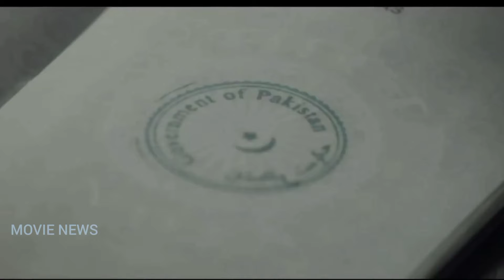Gadar 2 Trailer Announcement | Sunny Deol, Ameesha Patel | Gadar 2 Official Trailer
In This Video :
gadar 2
 gadar 2 shooting sunny deol
 gadar 2 official trailer
 gadar 2 status
 gadar 2 all song
 gadar 2 announcement
 gadar 2 all video song
 gadar 2 actress
 gadar 2 ahmednagar
 gadar 2 amisha patel
 gadar 2 action
 gadar 2 ahmednagar shooting
 gadar 2 ad
 gadar 2 amisha patel interview

This video is made to promote gadar 2 Bollywood Movie.